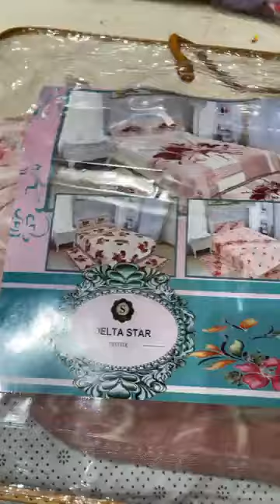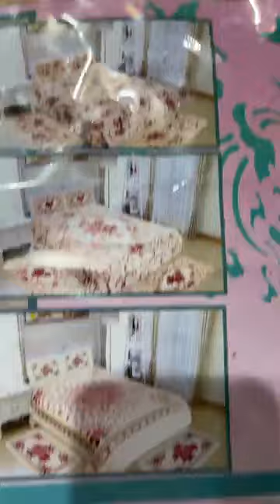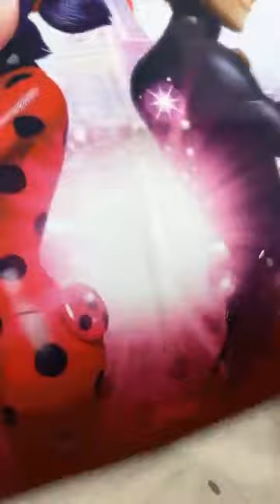جزء الثاني 📢📢📢 محل للأفرشة واغطية بليدة اولاد يعيش 👍 اجروا شوفوا سلعة دخلت بقوة 💯